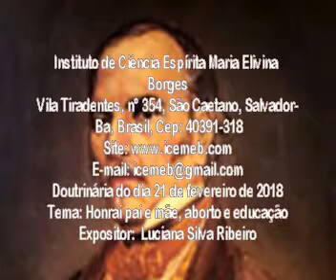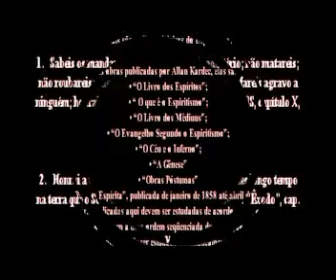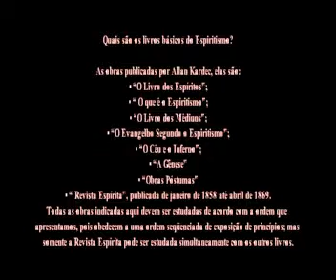Honrai pai e mãe, aborto e educação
Reunião Doutrinária do dia  21 de fevereiro de  2018.
Tema: Manifestação dos Espíritos e obsessão
Expositor: Luciana S. Ribeiro